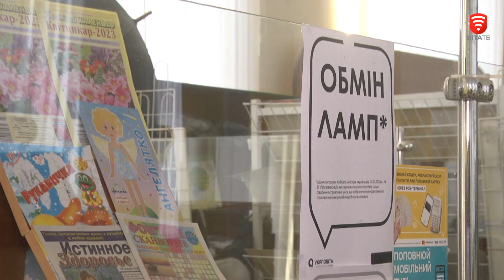Українці активно обмінюють лампи на більш економічні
В рамках програми уряду країни та ЄС українці обміняли 10 мільйонів ламп за місяць. Таким чином старі жарівки поступово заміщують більш економічними LED-лампами. Вінниччина посіла п’яте місце по Україні з показником у 590 тисяч обміняних ламп.